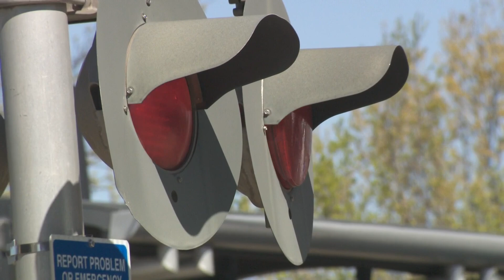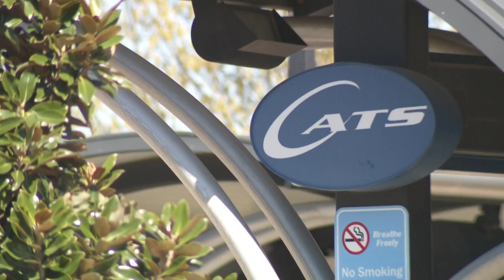City repairing light rail trains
Charlotte-Area Transit System (CATS) interim CEO Brent Cagle briefed Charlotte City Council on Monday about a Lynx Blue Line derailment that happened in May of 2022. It's news that Cagle said he just received two weeks ago from CATS employees, where there's an internal investigation ongoing.

As council found out Monday, the faulty equipment related to the derailment will put the city on the hook to fix all 42 rail cars.

The actual derailment happened on May 21, 2022. There were no injuries reported and customers were escorted off the car that derailed.

Cagle said an axle seized and the wheel stopped turning, which made it jump the track. He said it was a relatively minor incident but should have been reported to him right away as he took over on Dec. 1, 2022.

"I am 100% confident that CATS Blue Line, CATS rail is safe," Cagle adamantly said.